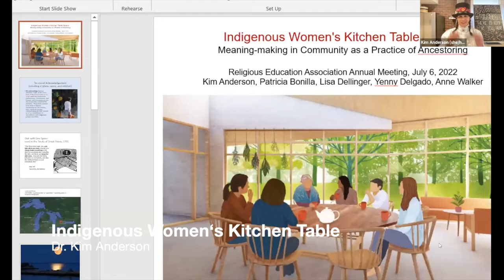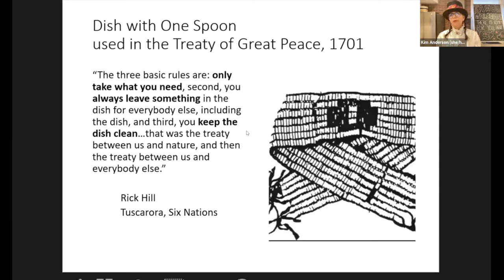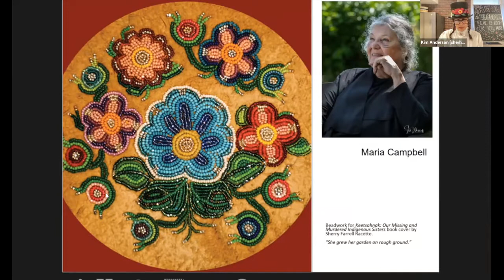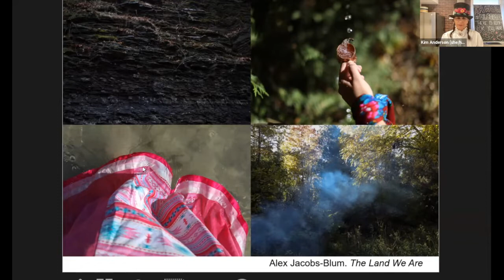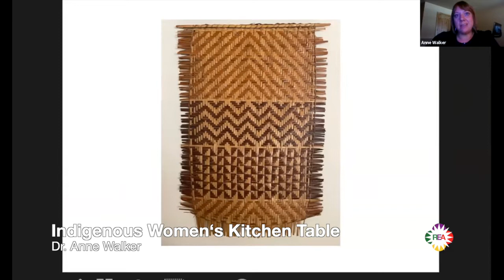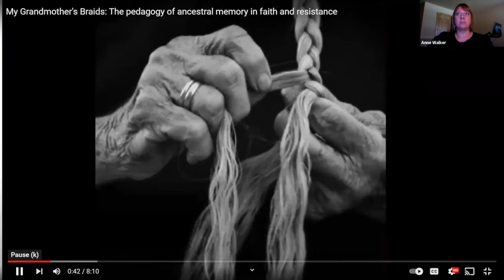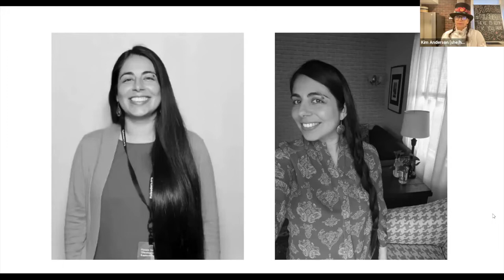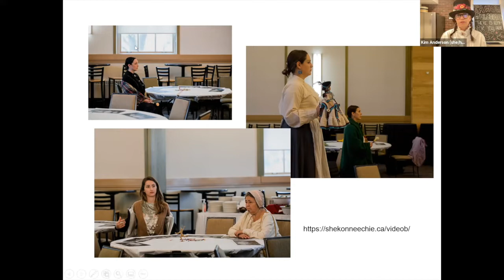REA2022 Indigenous Women's Kitchen Table Space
Indigenous Women's Kitchen Table Space: Meaning-making in Community as a Practice of Ancestoring

This is a recording of a plenary session of the Religious Education Association's annual meeting. It was held entirely online in July of 2022, due to pandemic considerations. This is part two of a process that began with a demonstration of an indigenous women's kitchen table space in an earlier plenary. In this plenary the initial demonstration was unpacked and explored, and further consideration of what it means to make meaning within community was developed.

Featuring: Dr. Kim Anderson, University of Guelph; Dr. Lisa Dellinger, Iliff School of Theology; Rev. Patricia Bonilla, Garrett Evangelical Theological Seminary; Dr. Anne Walker, Saint Paul School of Theology; Yenny Delgado; and Molly Bryant.